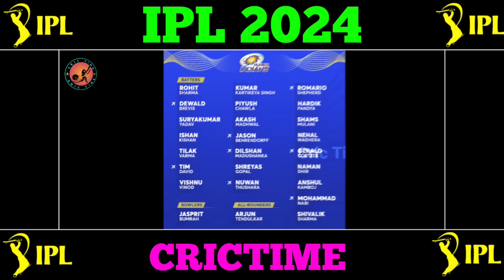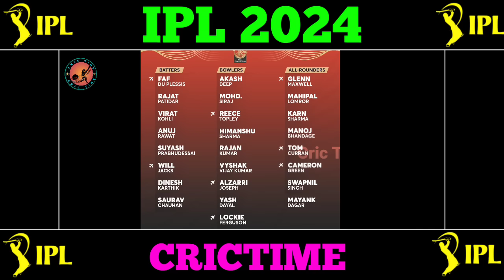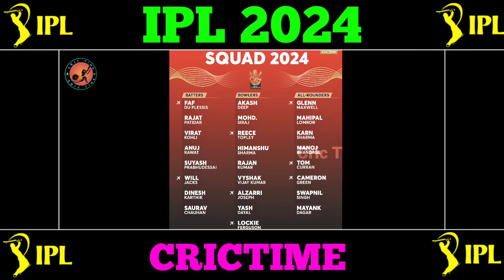🔴LIVE : இந்த வருடமும் RCB கோப்பையை வெல்வது கடினம்😱| Video Call-ல் திட்டிய AB de Villiers😤| CricTime